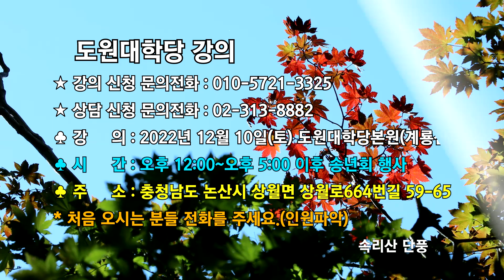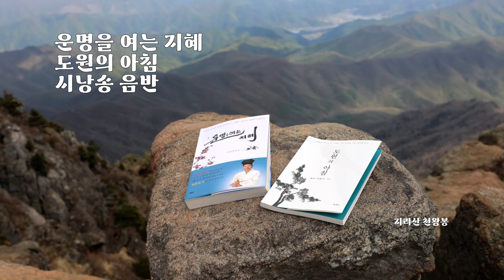1469강 삶의 경험을 통해 바른 깨우침으로 빛나는 인생 여는 법 [도원(道圓)대학당 강의]